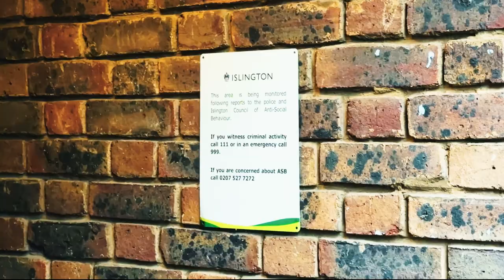NEW | AFRO DRILL TYPE BEAT X MELODIC DRILL TYPE BEAT | DRILL TYPE BEAT INSTRUMENTAL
🎹 - Produced by Beneskrap x @kyxxx.
🎵- Tempo: 148 BPM, Key: F Minor

• All beats on this channel are available for free non-profit use on platforms like YouTube and SoundCloud. Proper credits are required.
• To use any beat on streaming platforms such as Spotify, Apple Music, etc., a lease must be purchased.

Afro Drill Type Beat - "Pele" Drill Instrumental 2024
Benzz x Hazey Drill Type Beat - "Pele" Afro Drill Instrumental
[FREE] "Pele" Hard Drill Type Beat x Hazey x Benzz Afro Drill Type Beat

Thanks for visiting the channel! Enjoy the beats and remember to credit us when using them for non-profit purposes.